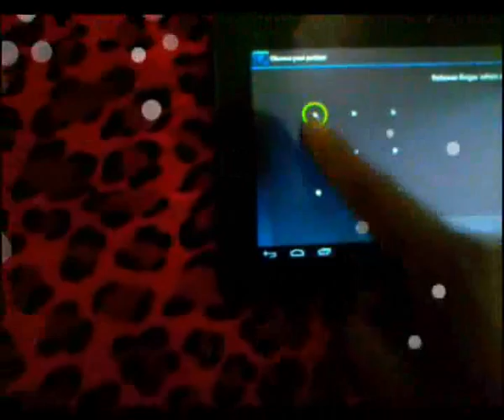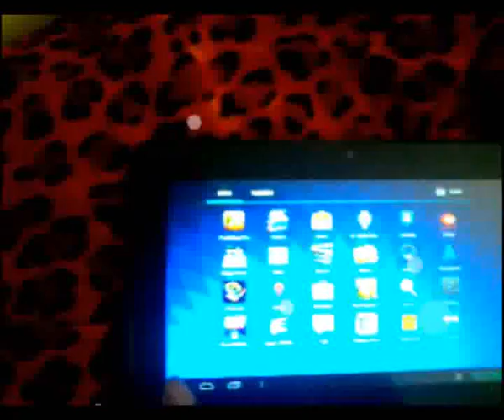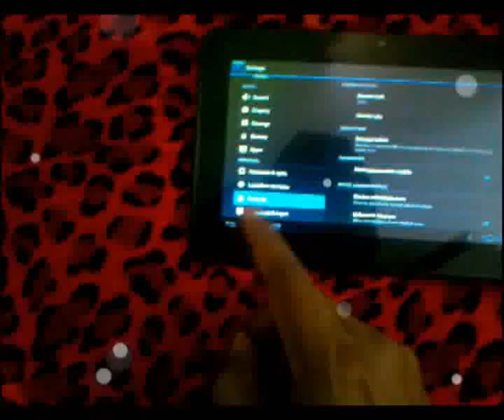micromax funbook lock slide and pattern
change slide lock micromax funbook